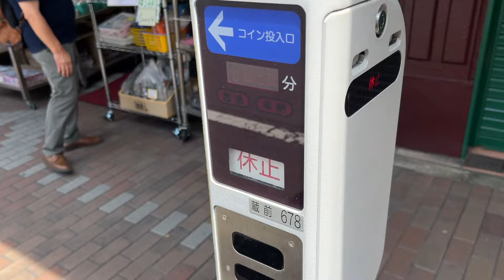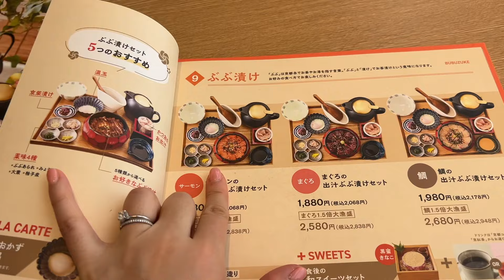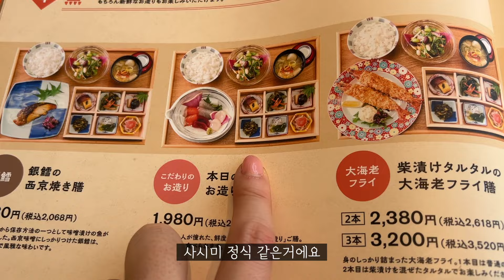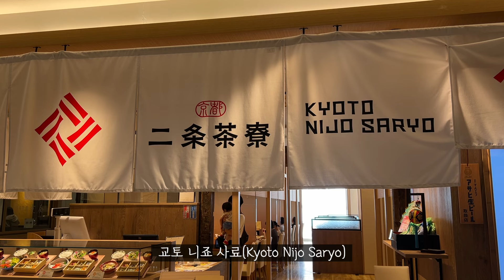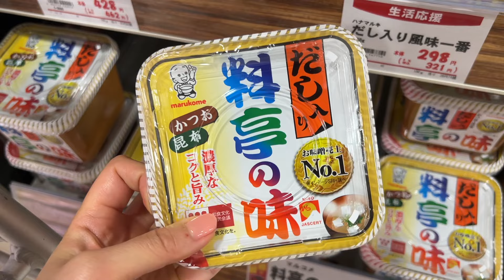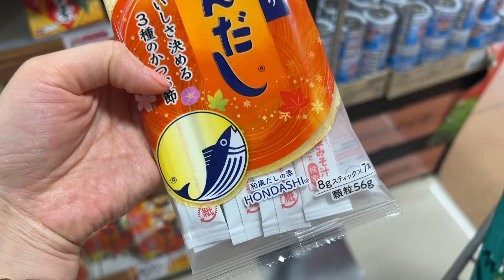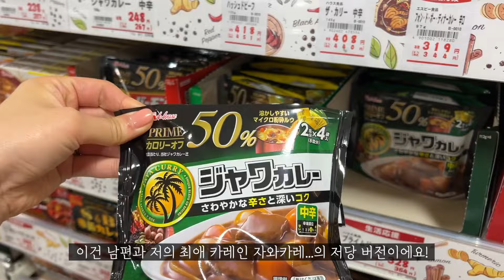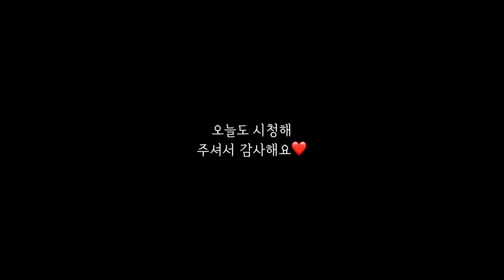[🇯🇵VLOG] 일본 쇼핑 브이로그, 그릇의 성지 갓파바시, 도쿄 최애 그릇가게, 일본마트 추천템, 마트 장보기, 연어덮밥 사케동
일본 브이로그 2탄!
갓파바시 & 마트 쇼핑으로 돌아왔습니다!
근데 사실 갓파바시도 마트도 앞으로 올라올 브이로그에 더 제대로 나오구요..
이번편은 그저 맛뵈기...😇
궁금하신건 댓글에 질문 남겨주세요!
그럼 우린 3탄에서 또 만나요!

모두 모두 해피 추석 보내시길 바랄게요!

제가 쓰는 아마존 제품, 추천템은 이 링크에서 보실 수 있습니다!
✔️이 링크를 통해서 구매하시면 저에게 소정의 수수료가 지급 됩니다

👱🏻‍♂️남편은 그냥 일본어를 아주 잘하는 미국인이구요 (일본계 미국인 아님)